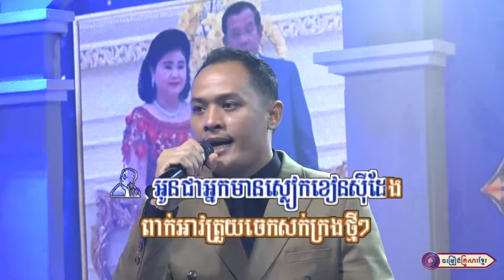បុប្ផាដូនទាវ || ជា សុខសំណាង - សូត្រ ស្រីដាវ